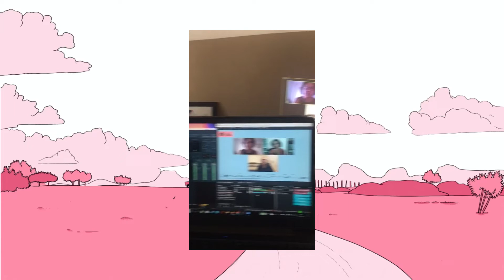Bastidores do 10º Olhar de Cinema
Making of da 10ª edição do Olhar de Cinema - Festival Internacional de Curitiba.